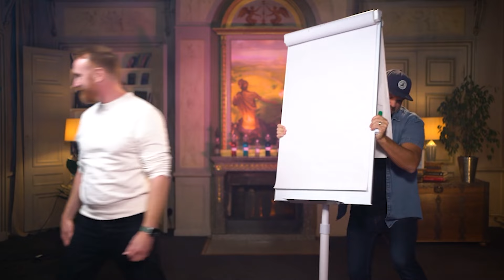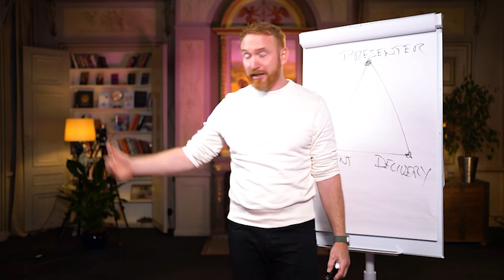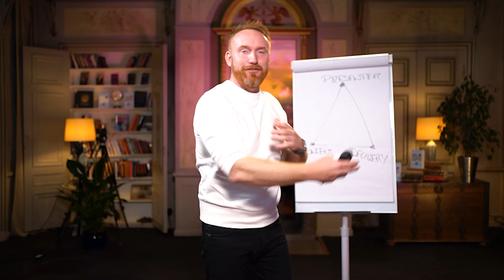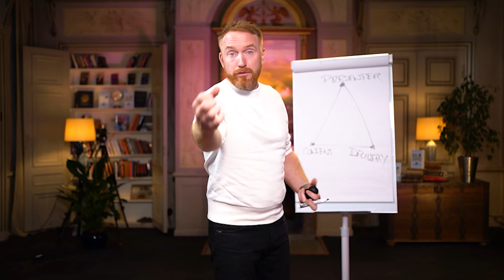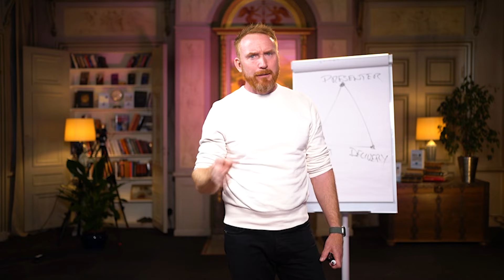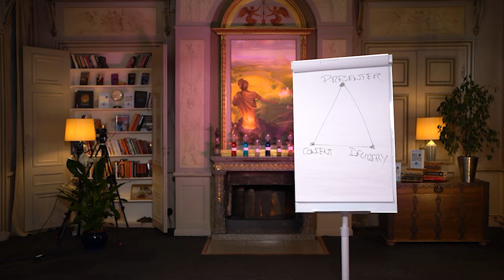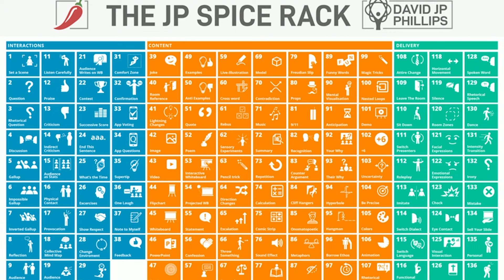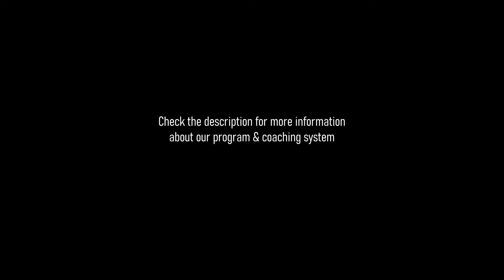Hack your Mindset, Master Storytelling Techniques and Deliver like a Pro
This is POWERFUL PRESENTATIONS! A webinar on storytelling, delivery skills and how to hack your mindset.

Ready to find out more about how we can help you become a Master Presenter?
Apply for a call with one of our colleagues. It's a relaxed, 40 minute call where we will get to know you, your situation and will try to offer a tailored roadmap for you inside the Presenter Mastery program.